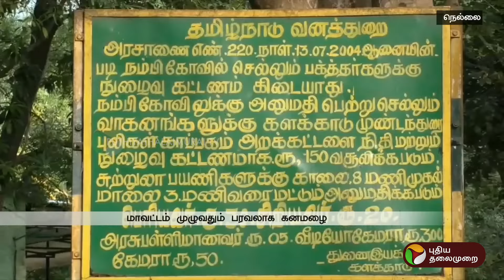தென் மாவட்டங்களை ஒரு கை பார்த்த மழை! | TN Rain | Nellai | Tuticorin | Tenkasi